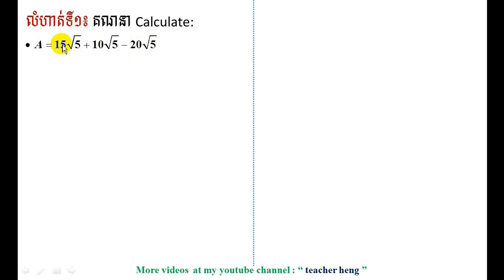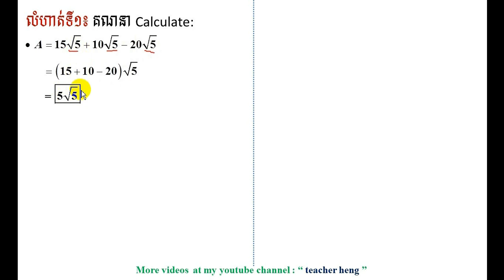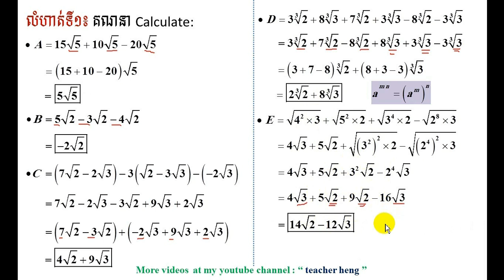#1 ការបូក​-ដកចំនួនអសនិទាន|adding and subtracting on irrational number|teacher heng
នៅវីដេអូនេះ ខ្ញុំនឹងបង្ហាញបងប្អូនទាំងអស់គ្នា ពីការគណនាផលបូក ឬដក ចំនួនអសនិទាន ដែលមានសន្ទស្សន៍ដូចគ្នា រ៉ាឌីកង់ដូចគ្នា និង សន្ទស្សន៍ដូចគ្នា តែរ៉ាឌីកង់ខុសគ្នា។
ខ្ញុំជឿជាក់ថាបងប្អូននឹងយល់ បើសិនជាបងប្អូនមើលវីដេអូនេះឱ្យចប់ តាមលំដាប់លំដោយ ដោយយកចិត្តទុកដាក់។
យើងខ្ញុំសូមអរភ័យទោសផងដែរនូវរាល់ចំណុចខ្វះខាត និងលើសលោះដោយអចេតនា ហើយក៏អរគុណយ៉ាងជ្រាលជ្រៅចំពោះការគាំទ្រខ្ញុំបាទ.

គណិតវិទ្យាថ្នាក់ទី១១     ;  maths
គណិតវិទ្យា                  ;   maths
គណិតវិទ្យាសិស្សពូកែថ្នាក់ទី១២
គណិតវិទ្យាសិស្សពូកែថា្នក់ទី៩
គណិតវិទ្យាប្រឡងបាក់ឌុប
គណិតវិទ្យាប្រឡងអាហារូបករណ៍
មេរៀនថ្នាក់ទី១២
ចំនួនកុំផ្លិច ; complex numbers
លីមីត ; limit
ភាពជាប់នៃអនុគមន៍ ; continuity function
ដេរីវេ ; derivative
ចំណោទបរិមាខ្សែកោង
អាំងតេក្រាល់ ; integral
ប្រូបាប ; brobability
ផលគុណវ៊ិចទ័រ ; cross of vector
ប៉ារ៉ាបូល ; parabola
អេលីប ; Ellipse
អ៊ីពែបូល ; Hyperbole
មេរៀនថ្នាក់ទី១១
អនុគមន៍លោការីត ; logarith
ម៉ាទ្រីស  ; matrix
សមីការ  ; equation
វិសមីការ  ;  inequality
ពិជគណិត ; arithmetic
ធរណីមាត្រ; geometric